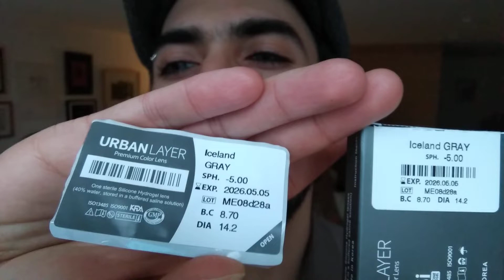Urban Layer Iceland Gray "Premier" 5° Matiné de Reseñas 2/2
Lentillas con un diseño original parecido a un copo de nieve, da un contorno al ojo en color gris claro.

Si eres de otro país puedes comprarlos en la página oficial de Urban Layer:

Gracias por su apoyo!! a seguirnos cuidando!!🌠❤️😘😘🤗🌹 Los leo pronto!!